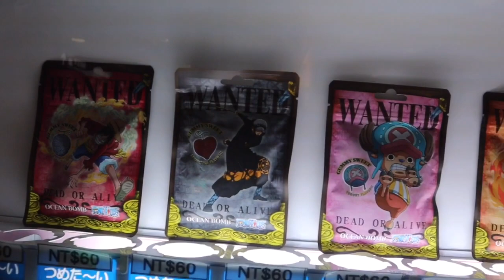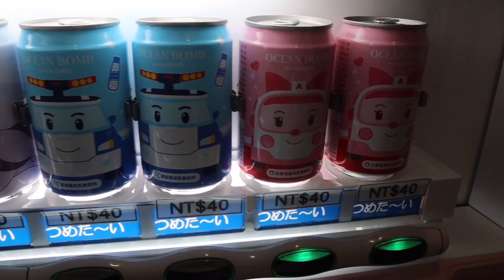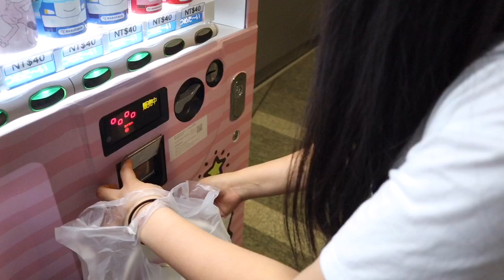รีวิว ตู้น้ำอัดลมหยอดเหรียญ กระป๋องน่ารัก